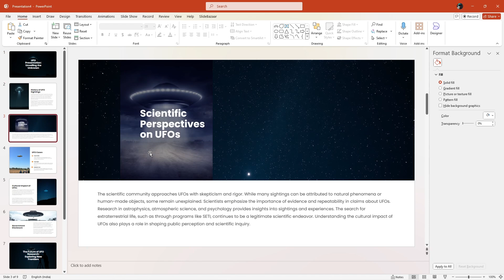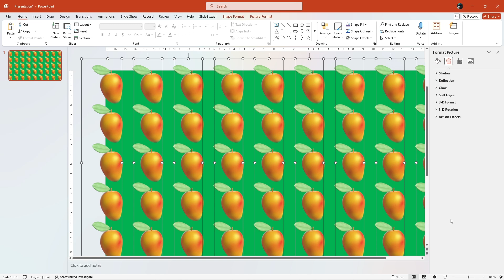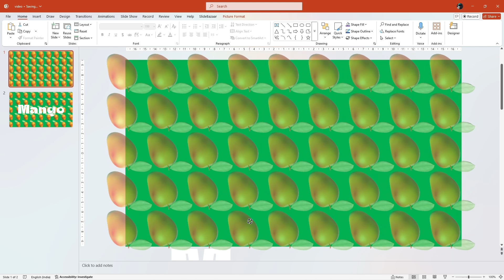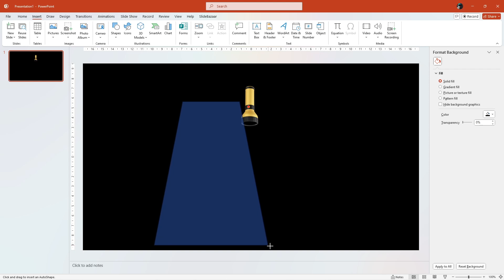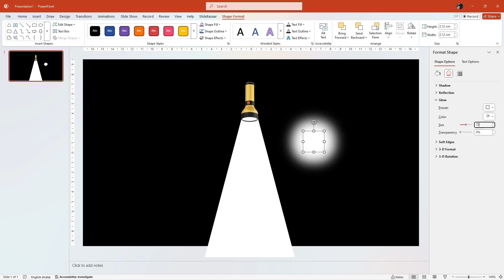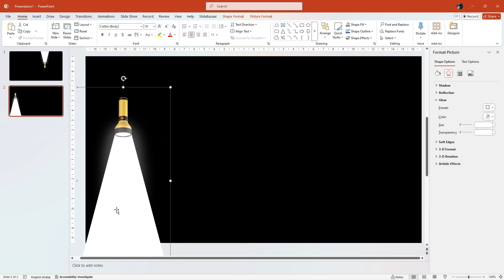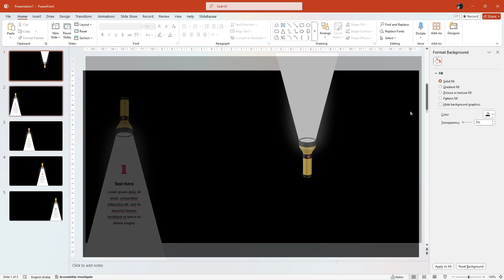Viral PowerPoint Slide Designs to Try Part 3